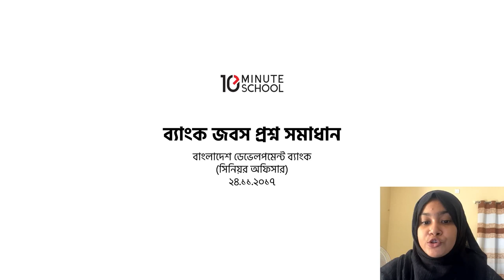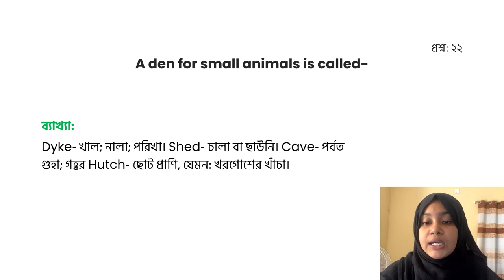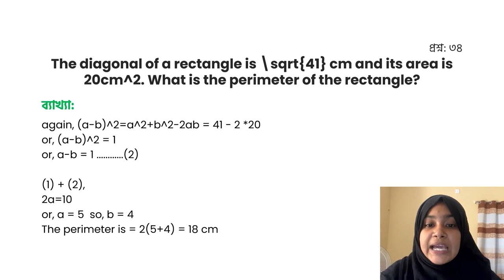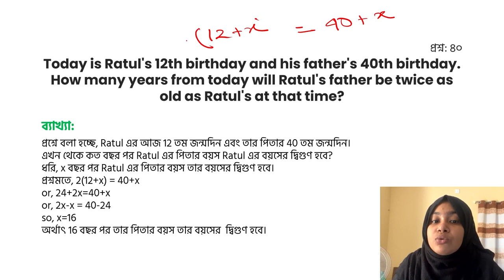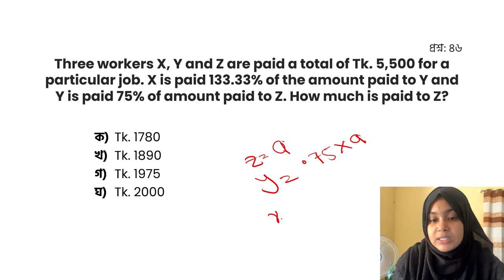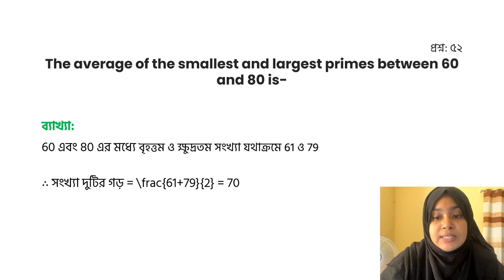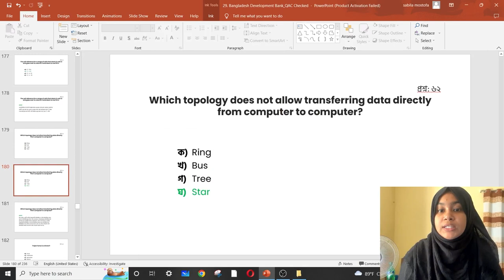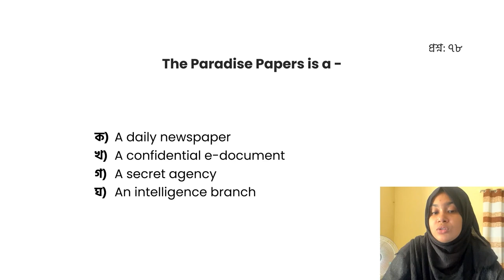ব্যাংক জবস প্রশ্ন সমাধান: Bangladesh Development Bank - Senior Officer [November, 2017]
"ব্যাংক জবস প্রশ্ন সমাধান" সিরিজের আজকের এই ভিডিওতে Bangladesh Development Bank এর Senior Officer পদের জন্য [24/11/2017] তারিখে যে প্রশ্নগুলো এসেছিলো সেই প্রশ্নগুলো নিয়ে বিস্তারিত আলোচনা করা হয়েছে। তাই দেরি না করে এখনই দেখে নিন সম্পূর্ণ ভিডিওটি।